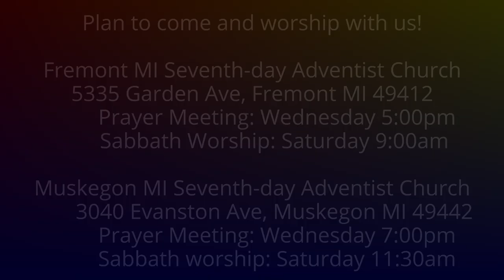The Weeping Prophet Jeremiah 21:1-2 King Zedekiah Glimmers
In the emergency of Babylon's incoming armies, King Zedekiah turns to God sort of.  Isn't sort of better than nothing?

(This video is wrongly titled in the play file.)